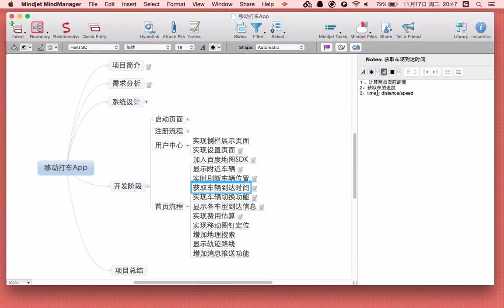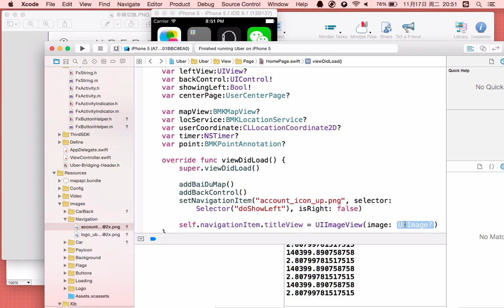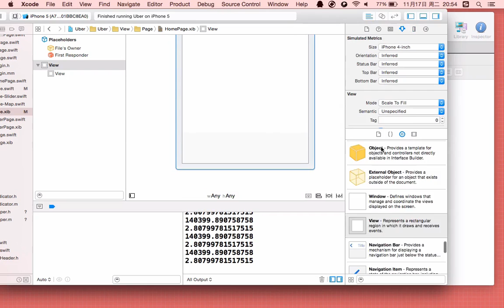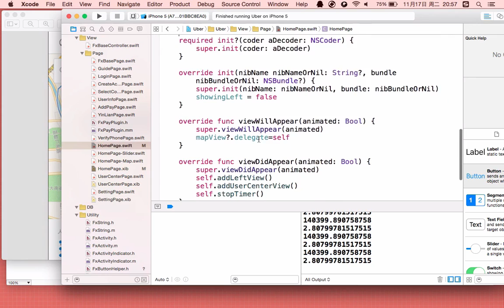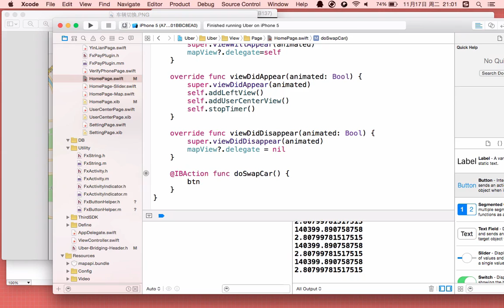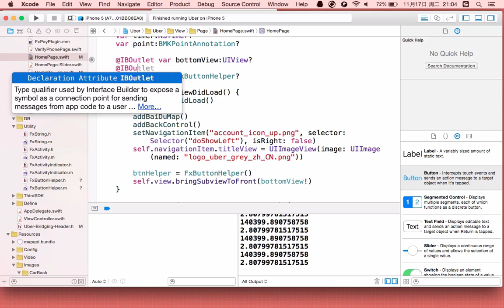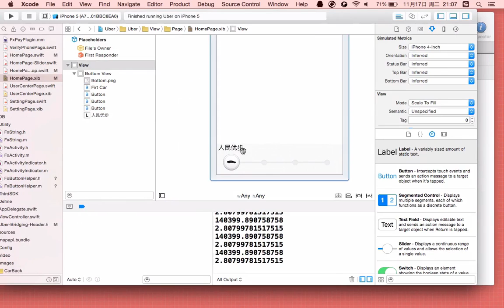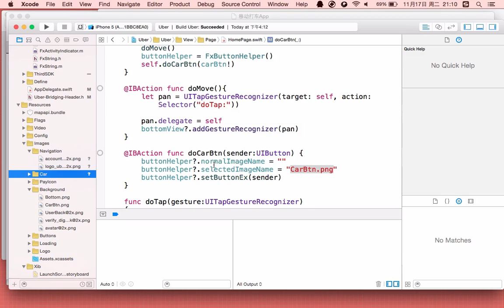移动打车App20 实现车辆切换功能